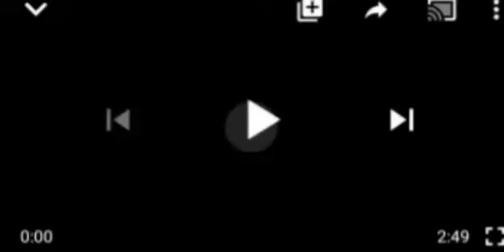BOMBSHELL: MAILAFIA'S WIFE R£V£ALS MORE TRŪTH ABOŪT ẞØKØS AS DSS GR1LL$ HUSBAND, YOU WILL BE SHØÇK